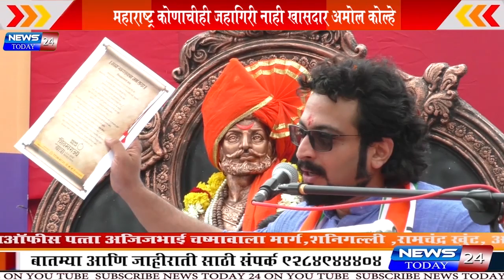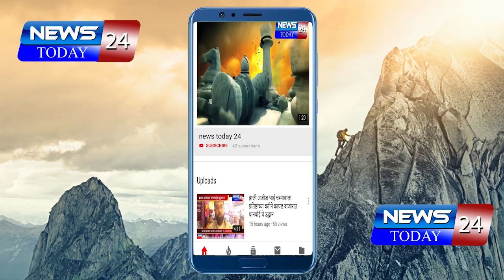महाराष्ट्र कोणाची जहागिर नाही - खा. अमोल कोल्हे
भाजप-सेना यांच्या मुख्यमंत्री कोण व्हावा यासाठी वेगवेगळ्या यात्रा सुरु आहेत. मुख्यमंत्री जनतेला ठरवू द्या. महाराष्ट्र कोणाचीही जहागिरी नाही, असे मत राष्ट्रवादीचे शिरुर खासदार अमोल कोल्हे नगर येथे व्यक्त केले